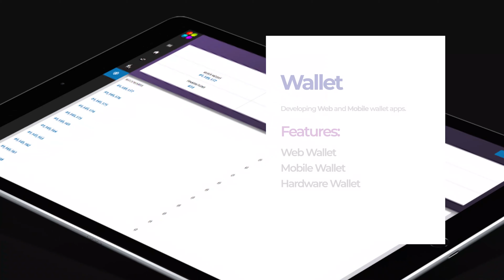Genesis Lab.com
Genesis Lab.com has gone under an extensive re-branding which is highly focused on new areas in development field.
Genesis Lab.com helps companies to develop and to make their processes efficient for software development. We have developed 40+ blockchain projects including Public and Private Blockchain, Exchanges, Wallets, Explorers, Mutlicoin ICO/STO Platforms and Dapps .
Besides that, we have published a few technical articles on influential journals and conferences.